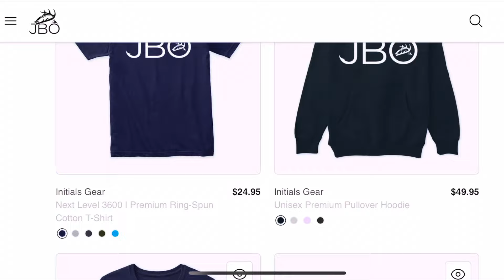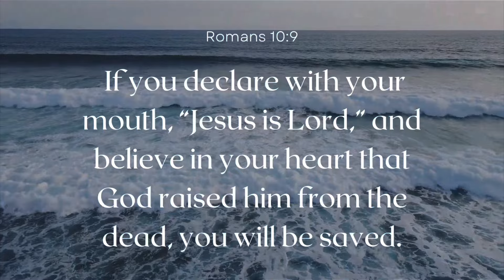New Jersey Fishing Report August 1st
00:00 Introduction
00:36 Fluke Contest
01:27 Report
03:15 Outro